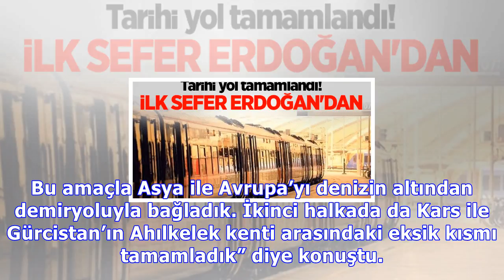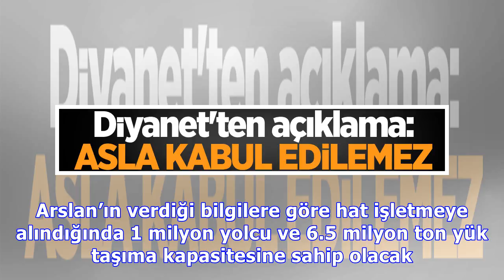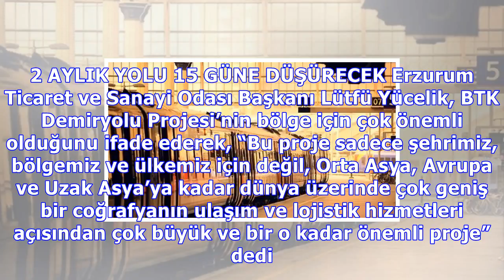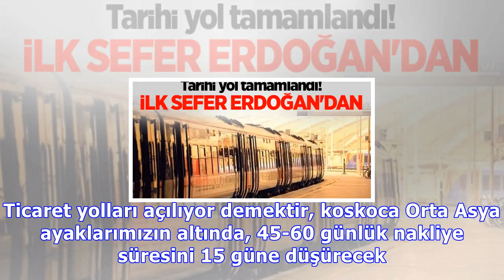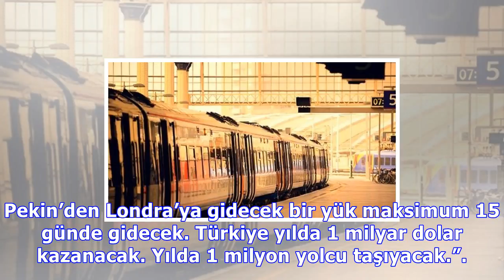erdoğan : Tarihi yol tamamlandı! ilk sefer erdoğan'dan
Tarihi yol tamamlandı! ilk sefer erdoğan'dan